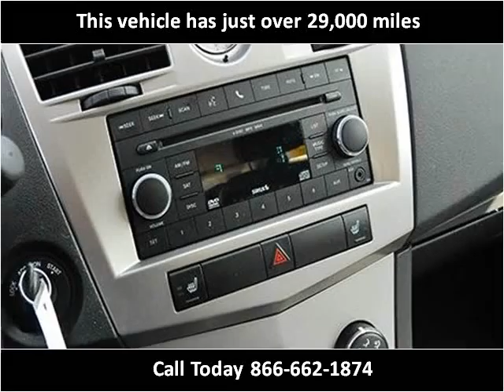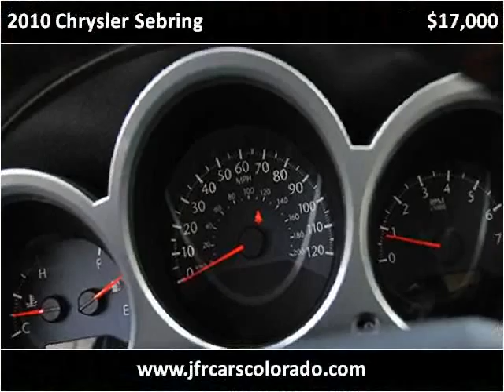2010 Chrysler Sebring Used Cars Littleton CO